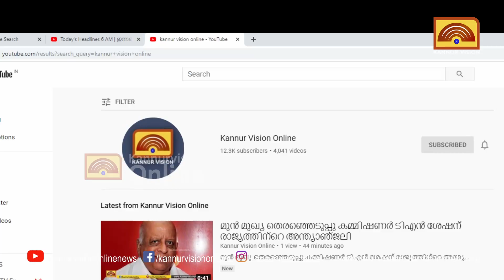സംസ്ഥാനത്ത് ഇന്നും അതിശക്തമായ മഴയ്ക്ക് സാധ്യത; 11 ജില്ലകളില്‍ ഇന്ന് മഴ മുന്നറിയിപ്പ്‌